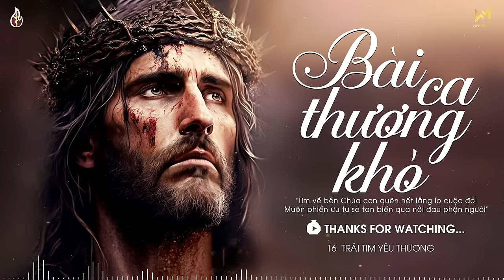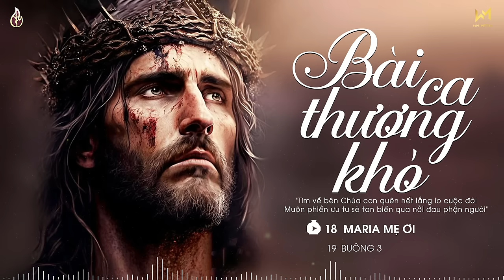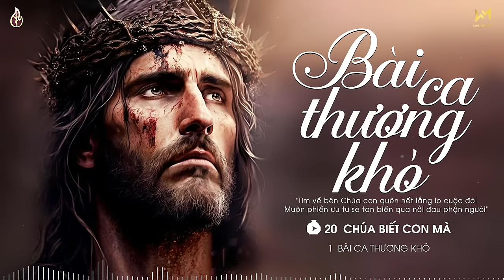Bài Ca Thương Khó - Nhạc Thánh Ca Công Giáo - Nghe Để Cùng Chúa Đồng Hành Trên Con Đường Thập Giá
TRACKLIST:
[[00:00:00]  1  Bài Ca Thương Khó (Sáng tác- Lm. Phương Anh) - Kiều Oanh Nguyễn
[00:05:09]  2  Bận Lòng Cùng Chúa (Sáng tác Sr Quỳnh Thoại) - Minh Nguyệt
[00:10:04]  3  Tìm Về Bên Chúa (Sáng tác - Jerome ) - Đặng Đình Quynh
[00:14:37]  4  Vì Ngài Thương Con (Sáng tác- Sr. Quỳnh Thoại) - Minh Nguyệt
[00:20:00]  5  Chính Chúa Làm Nên (Sáng tác - Sr Quỳnh Thoại) - Minh Nguyệt
[00:24:22]  6  Bài Ca Tạ Ơn (Sáng tác- Sr Clara Chu Linh OP) - Ca Đoàn Cecilia
[00:32:13]  7  Thánh Giá - Tiếng Gọi Yêu Thương (Sáng tác- Song Hy) - Vương Gia ft. Kiều Oanh Nguyễn
[00:37:39]  8  Sống Chết Cho Tình Yêu (Sáng tác- Mido) - Lm. Vũ Đức Tin
[00:43:16]  9  Ca Ngợi Mẹ Maria (Sáng tác - Jerome) - Phi Nguyễn
[00:48:22]  10  Loan Báo Tin Mừng (Sáng tác- Sr. Têrêsa) - Thành Danh
[00:53:01]  11  Hương dâng hôm nay (Sáng tác - Sr Clara Chu Linh OP) - Diệu Hiền
[00:57:02]  12  Tình Ca Hiến Dâng (Sáng tác- Jerome) - Mai Vang, Đức Duy, Nguyễn Công, Trung Thực
[01:02:07]  13  Con Đặt Hy Vọng (Sáng tác- Lm. Nam Phương) - Ngọc Sinh
[01:08:08]  14  Cùng Mẹ Đến Với Chúa (Sáng tác - Jerome ) - Vũ Phong Vũ
[01:12:46]  15  Xin Dâng Lên Mẹ (Sáng tác - Jerome ) Vũ Phong Vũ
[01:22:27]  16  Trái Tim Yêu Thương (Sáng tác- Sr. Clara Chu Linh .OP) - Diệu Hiền
[01:27:53]  17  Tạ Ơn Chúa Xuân - Angelo Band (sáng tác- Sr Tigon)
[01:33:09]  18  Maria Mẹ ơi (Sáng tác Sr Clara Chu Linh OP) - Kiều Bích Hiền
[01:37:21]  19  Buông 3 (Sáng tác- Sr. Teresa) - Trang Hài
[01:43:41]  20  Chúa Biết Con Mà (Sáng tác - Sr Quỳnh Thoại) - Thanh Hoài